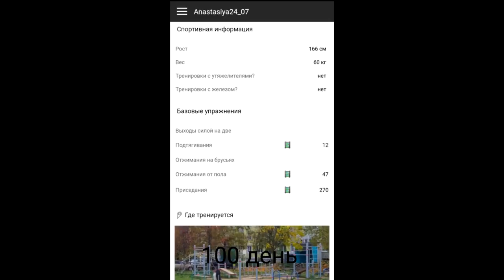Как похудеть в домашних условиях? Отзыв о программе 100-дневный воркаут от молодой мамочки.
Анастасия из Твери не по наслышке знает, как мало свободного времени у молодых мам. Но ведь им тоже очень хочется отлично выглядеть и отлично себя чувствовать! Она решила пройти нашу программу и следующие 100 дней изменили её жизнь!

◄ 100-дневный воркаут ►

Программа была разработана в качестве образовательного курса для тех, кто только начинает свои тренировки или возвращается к занятиям после долгого перерыва или травм. Несмотря на то, что первостепенной целью этого проекта является обучение и тренировка новичков, программа построена таким образом, что её можно адаптировать под любой уровень физической подготовки, а значит она так же будет полезна и тем, кто занимается уже не первый месяц или год.

◄ Советуем посмотреть!►